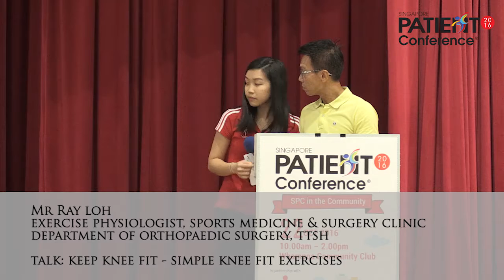Keep Knee Fit – Simple Knee Fit Exercises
Speaker: Mr Ray Loh

Jointly organised by Tan Tock Seng Hospital, Institute of Mental Health, National Healthcare Group (NHG) Polyclinics, NHG Regional Health Systems and Agency for Integrated Care, Singapore Patient Conference (SPC) is a patient conference with a difference. Singapore Patient Conference is a common learning platform for patients, family, caregivers, community and healthcare professionals to co-create a better experience for patients in their journey of care.SPC is bigger this year with a 3-week long programme. From 8 – 22 October, we brought talks, self-help resources and health screening to the residents in the central community with a new segment titled ‘SPC in the Community’.